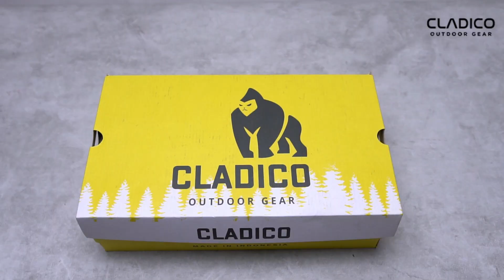Review Sepatu Boots Safety Hiking Touring Cladico Lion Low Suede Hitam Ujung Besi Original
Info grosir & reseller whatsapp di 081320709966

Cladico Lion Low Suede Original 100%

- Gratis penukaran jika barang yang diterima cacat atau tidak sesuai gambar, upload video unboxing.
- Garansi uang kembali jika produk diterima tidak sesuai gambar atau tidak original